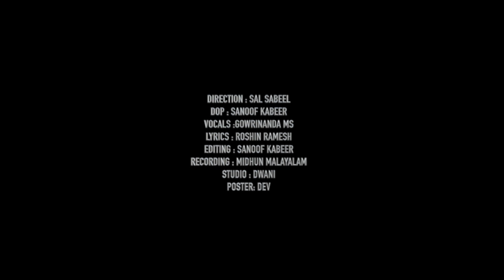Aavani Music Video | Sal Sabeel | Shilpa Krishnakumar | Shamlid | Gowrinanda MS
Presenting Aavani Music Video Directed By Sal Sabeel

DOP : Sanoof Kabeer
Direction : Sal Sabeel
Vocals : Gowrinanda MS
Lyrics & Music : Roshin Ramesh

Editing : Sanoof Kabeer
Recording : Midhun
Malayalam Poster : Sunesh KS
Studio : Dwani

Starring : Shilpa Krishnakumar, Shamlid

♫ Listen in Amazon Prime Music
♫ Listen in Amazon Music

Set Aavani As your Ring Back Tone Now

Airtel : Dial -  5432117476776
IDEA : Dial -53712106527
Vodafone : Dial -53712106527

Set Chinganilavu As your Ring Back Tone Now

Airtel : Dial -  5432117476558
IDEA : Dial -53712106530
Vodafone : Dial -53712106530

|| ANTI-PIRACY WARNING ||